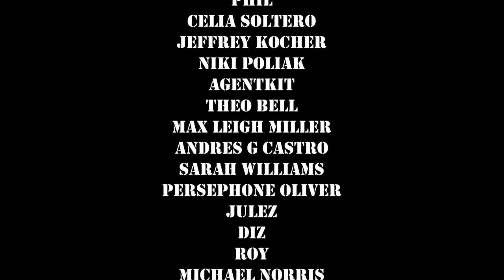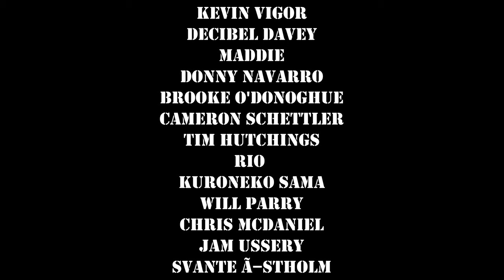Pastel Panties - Louisiana February - DIY Sessions